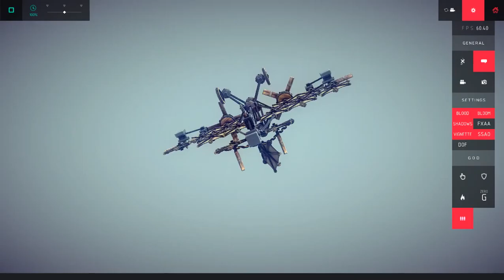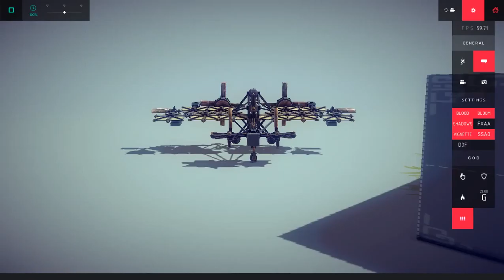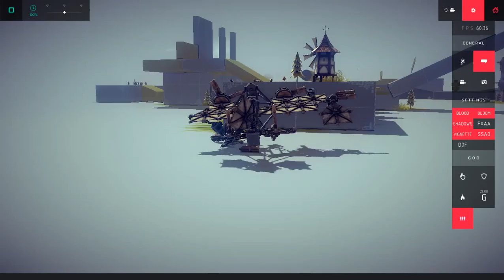Besiege - Aircraft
Plane from Steam Workshop